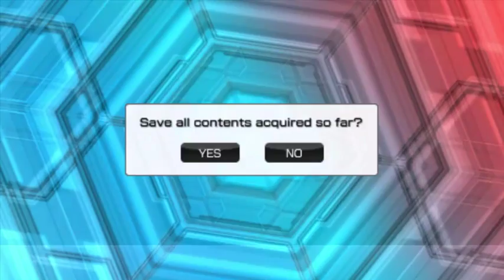RANDO CONVO - Yugioh ARC-V Tag Force - Episode 2 Ok.Ready.GO!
Here we go. Episode 2. Hope you enjoy.

Leave your suggestions in the comment section on what decks I should make and what characters I should put up against each other or that you would like me to face.

OR if you would like to play me through AD HOC!